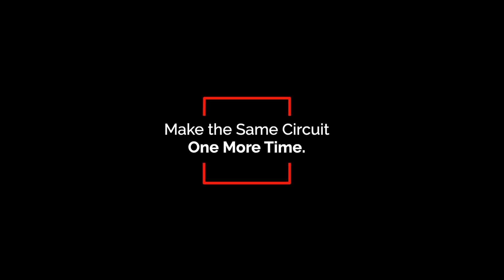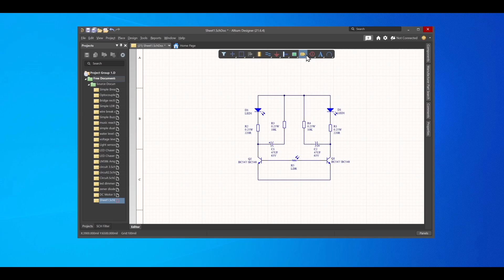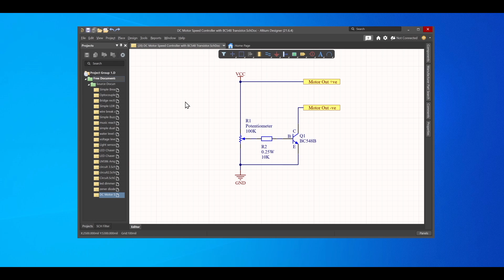Electronics Projects [LATEST]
In this video, I will make the Top 2 New Electronics Projects 2022

** In the First Circuit I would make a Simple Speed Adjustable LDR LED Blinker Circuit which can vary the blinking speed with respect to light Intensity.

** In the Second Circuit I made DC Motor Speed Controller with BC547 NPN Transistor. You can use any NPN Transistor for this project. You can power up to 800mA Small DC Motors Easily with this Circuit

Needed Components Online Link About Top 2 New Electronics Projects 2022:

Amazon US:
555 Timer
Push Button
18650 Battery
18650 Battery Holder
3W LED
10MM LED

Amazon India:
555 Timer
Push Button
18650 Battery
18650 Battery Holder
3W LED
10MM LED

TimeStraps:
00:00 Simple Speed Adjustable LDR LED Blinker Circuit
00:09 NPN Transistor used for LDR LED Blinker
00:17 BC547|BC548 NPN Transistor Pinout
01:30 Small LDR used in the LED Blinker Circuit
03:09 47UF Capacitor Used for LED Blinker Circuit
03:49 9V battery Clip Used for LED Blinker Circuit
04:14 Testing the Variable Speed Light Dependent LDR Blinker Circuit
04:54 DC Motor Speed Controller with BC547 NPN Transistor
05:14 12v BLDC Fan Used to control the Speed
05:21 Points to Power Motor Speed Controller
05:30 Schematics/ PCB Making software I.e. Altium used in the video.
06:00 Schematics/ Circuit Diagram for 2 circuits
06:07 Testing of Variable Speed Light Dependent LDR Blinker Circuit

Cheers!